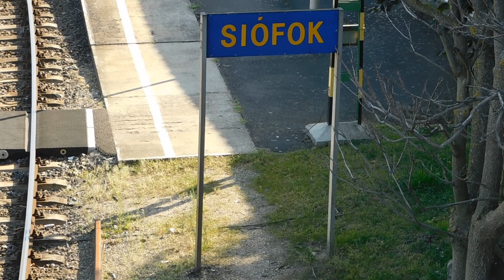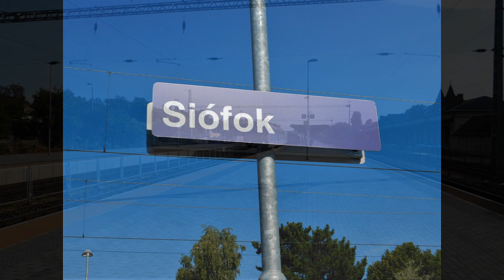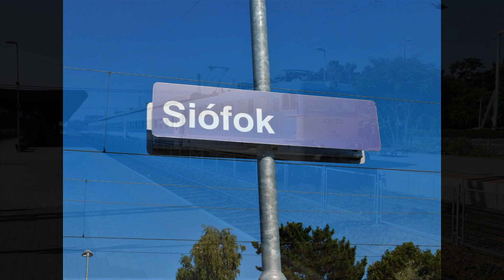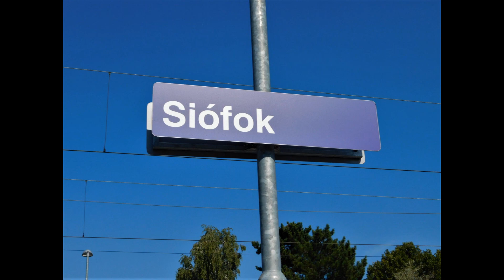Vonatok Siófok állomáson (2020. 09. 12.)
Véget ért a nyár, de a meleg időjárás még továbbra is jelen van, Szeptembert még bőven tekinthetjük nyaraló időnek. A menetrendben sincs ez másképp, egészen Szeptember 28-ig az utószezoni menetrend van érvényben. Semelyik vonatnak nincs már neve, viszont menetrendjeik alapján még lehet őket azonosítani. A Balaton/Tópart expresszvonatok helyett sima keszthelyi/nagykanizsai gyorsvonatok járnak órás váltásban. Összeállításuk leginkább a 2018/19-es balatoni vonatokéra hasonlít. A keszthelyi gyorsok az utószezoni menetrend végéig továbbítanak étkezőkocsit. Mellettük, hétvégén továbbra is járnak a Déli Parti sebesvonatok, persze sima sebesvonat néven. Érdekesség, hogy most már szinte mindegyik nagy befogadó képességű bicikliszállító vagonnal közlekedik. Ezen rövid ideig fennálló menetrend mellett döntöttem úgy, hogy ideje egy újabb balatoni állomást kipipálni a listáról, Siófokra esett a választásom. A Balaton talán egyik legnépszerűbb városa/nyaralóhelye, még az utószezon alatt is hatalmas az utasforgalom. A vonal felújítása ezt az állomást sem kerülte el, magas peronok, utastájékoztatók kerültek kihelyezésre. A forgalom talán annyira nem sűrű/színes mint a nyári idény alatt, de nem lehet unatkozni. Két gyorsvonat között akár több tehervonat is megjelenhet. A nagykanizsai vonatokból néhány összeállítása igencsak megnőtt, dupla annyit kocsit továbbítanak mint a nyári Tópart expresszek.
Egyben tekintve, szerintem egy egyszerű, de nem unalmas videót sikerült hoznom tekintve, ismét hangosbemondásokkal alávágva. Ha netán szeretnétek jövőre egy nyári forgalmat bemutató videót is, akkor azt jelezzétek kommentben.
Jó szórakozást!! :)